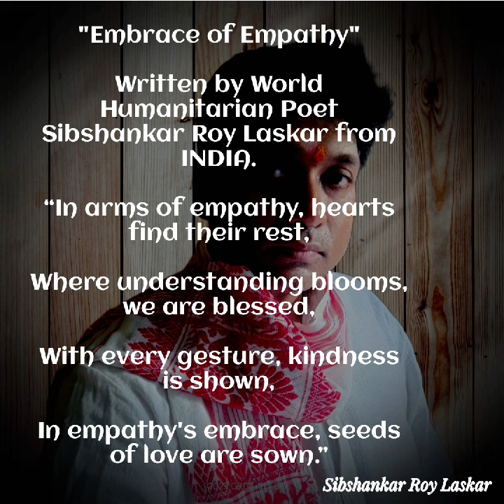"EMBRACE OF EMPATHY", SIBSHANKAR ROY LASKAR WORLD'S HUMANITARIAN POET#poetry#viral#new